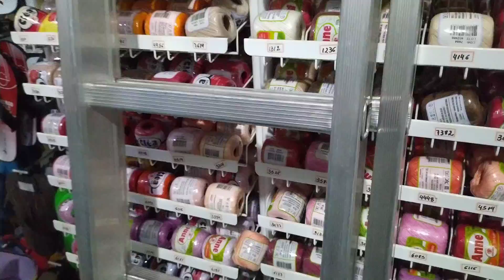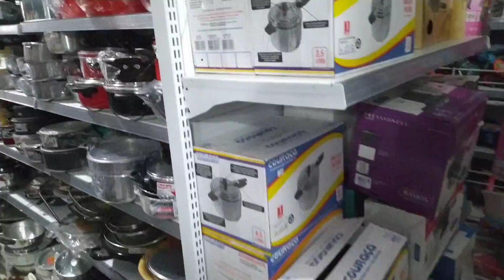Um dia comigo // Mostrei a loja onde compro meus barbantes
Oiii vocês ❤️

Encomende suas etiquetas 🤩
Instagram do ateliê zebra

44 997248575